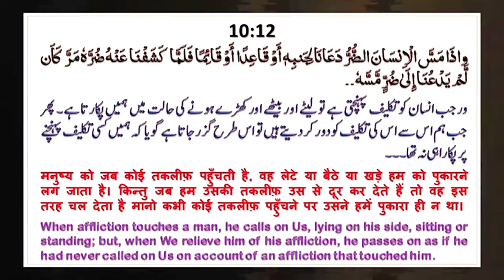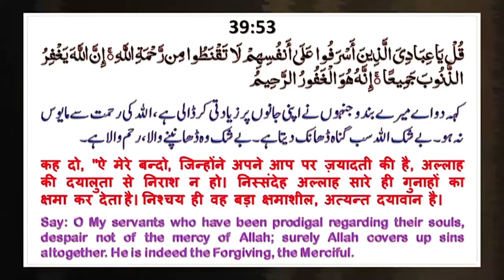Rab Ko Sirf Musibat Men Pukarate Hai (रब को सिर्फ मुसीबत में पुकारते है) By Mujaffar Mansuri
रब को सिर्फ मुसीबत में पुकारते है
Speaker : Mujaffar Husain Mansuri
(Founder & President)

WEEKLY LECTURES
REFERENCE BOOKS LIBRARY
LITERATURE DISTRIBUTION
MARRIAGE BUREAU
ISLAMIC BANKING SYTEM
DINI EDUCATION

JAZAK ALLAH